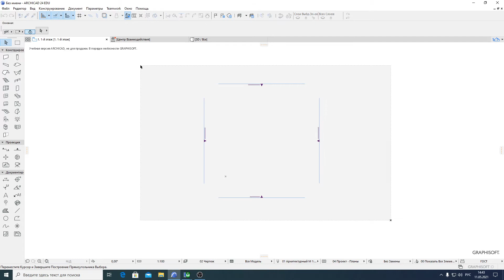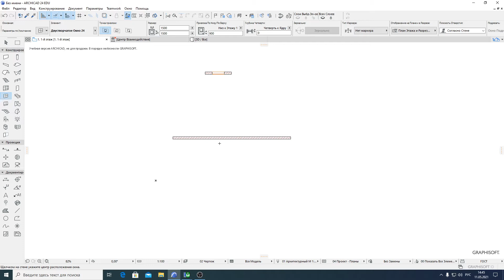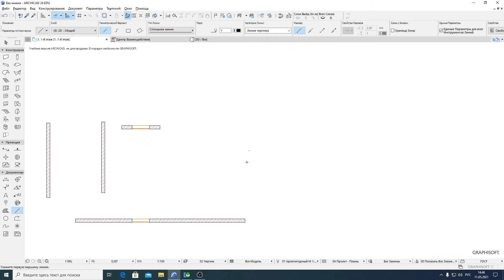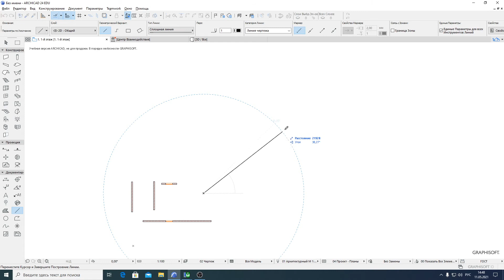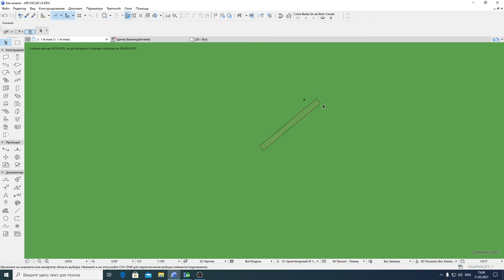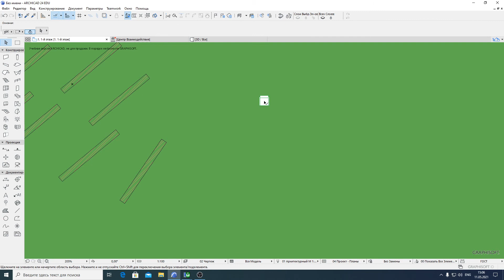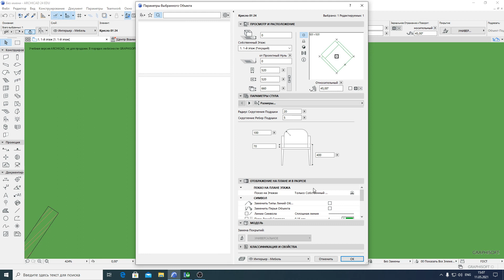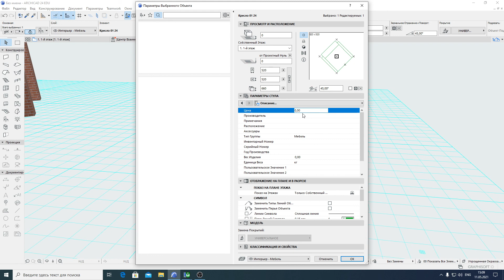11мая ДИС3 Archicad Горячие клавиши (hot keys) для черчения.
запись занятия у группы ДИС-3 от 11 мая 2021 г.